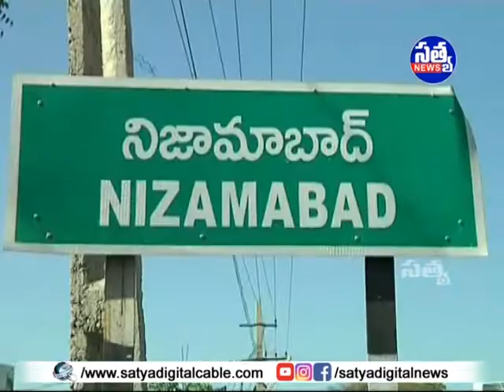|| వేల్పూర్ లో ఘనంగా జాతీయ గీతాలాపన ||